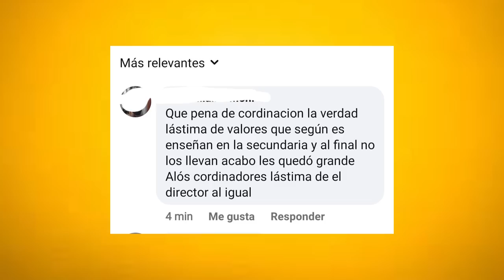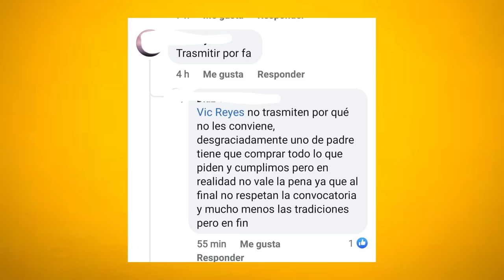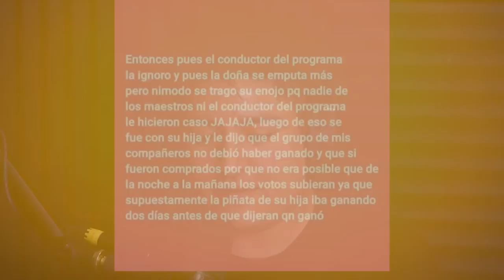FEALDAD | Ep.57 | RMCH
La fealdad es un concepto subjetivo, depende del observador. También es cierto que existen cosas o personas que todxs considerábamos feas, pero después de un tiempo, ya les ves con otros ojos. Lo que es 100% verdad es que este programa le quita lo feo a quien lo mire.

Soliloquio: Fealdad
Mangófono: Viscosos pero Sabrosos - El Rey León
Chisme de Gente: Pelea de Piñatas

Producción: @la H. Plataforma